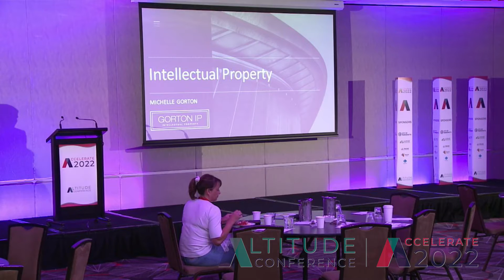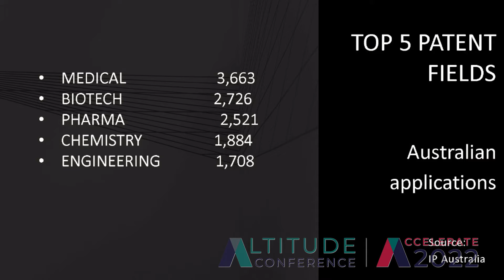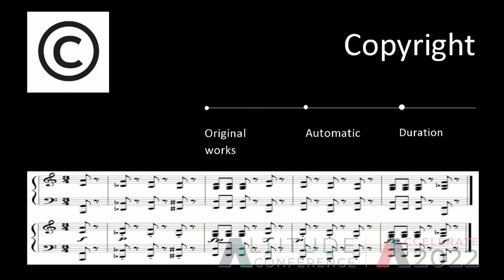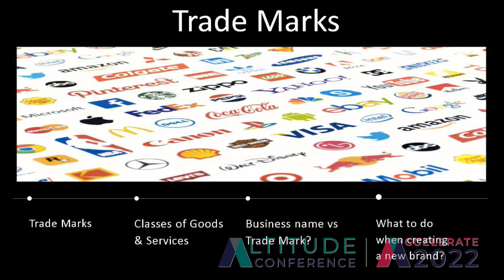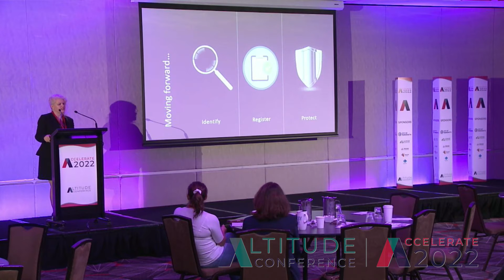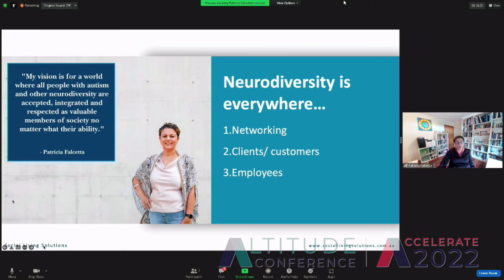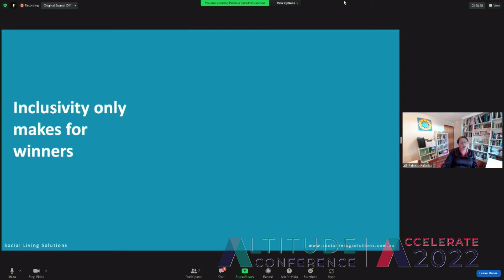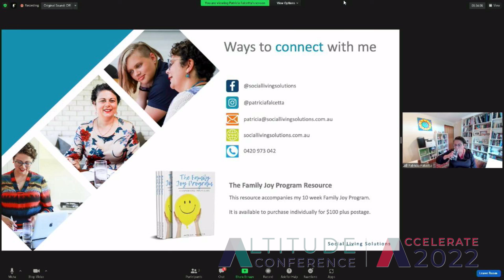Women with Altitude ACCELERATE 2022: Day 2 StreamB s1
0:00 Start
0:15 Michelle Gorton – Understanding IP and how to protect your IP assets
31:52 Patricia Falcetta – The superpowers of neurodiverse employees